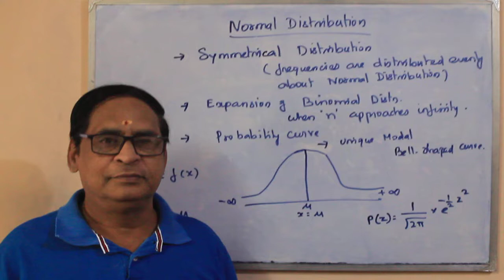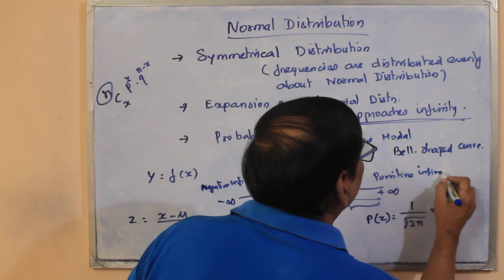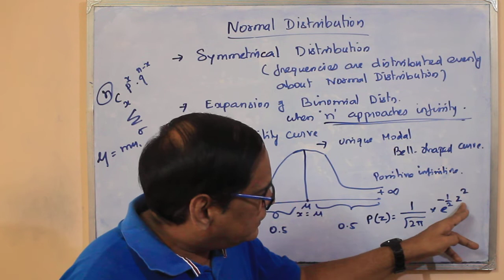#2 THEORETICAL DISTRIBUTION | NORMAL DISTRIBUTION |CA FOUNDATION | STATISTICS |VS ACADEMY| VELLORE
NORMAL  DISTRIBUTION | SOLUTION | XI STD | XII STD|